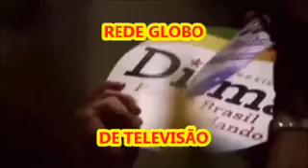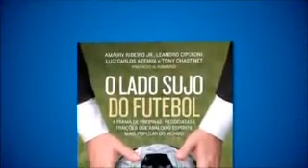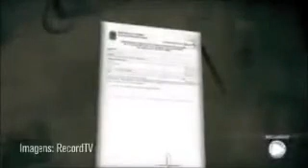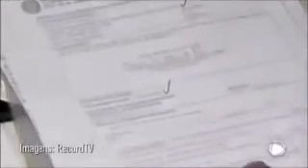A GLOBO e suas mutretas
Nada como ter bons padrinhos!

Quem assistiu ao filme "O Poderoso Chefão" sabe o que falo, quando digo que ter bons padrinhos podem mover montanhas de problemas.
Quando se tem bons padrinhos, os problemas mais sérios que possam existir, passam longe e não nos atingem.
Foi o que aconteceu com a Rede Globo, como tinha bons amigos, ligados à política que atuava livremente no Brasil, ela conseguiu livrar-se de inúmeros problemas, especialmente ligados à sonegação, ou seja, crimes contra a ordem tributária.
Esta já era a mais importante rede de comunicação brasileira, e continuaria a sê-lo, uma vez que não encontrava páreo no mercado tupiniquim.
Este é o nosso Brasil, e precisamos conseguir uma reviravolta, pois se não tivermos essa reviravolta, a nossa nação continuará sendo refém de bandidos de alto calibre financeiro.

Mensagem 030919 - A GLOBO e suas mutretas - (imagens da internet)